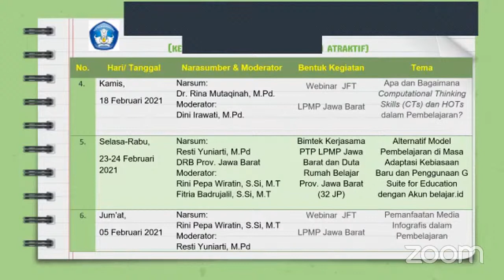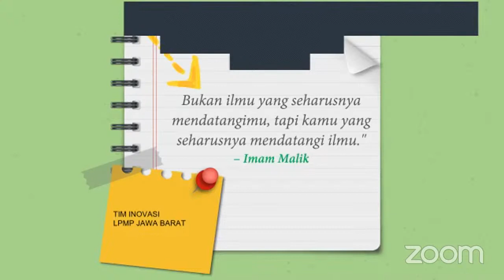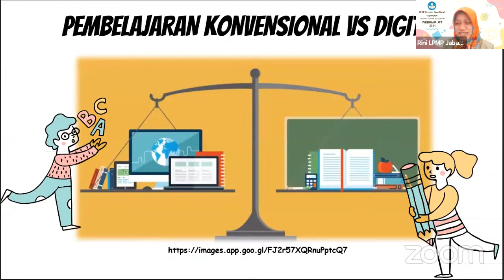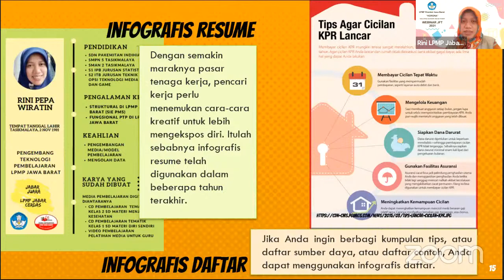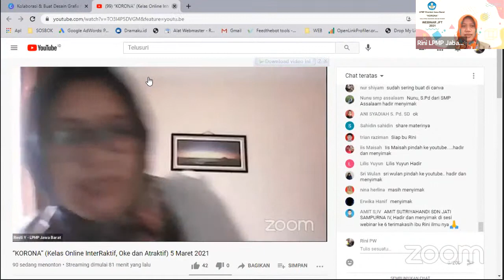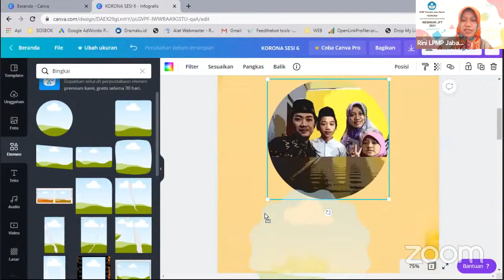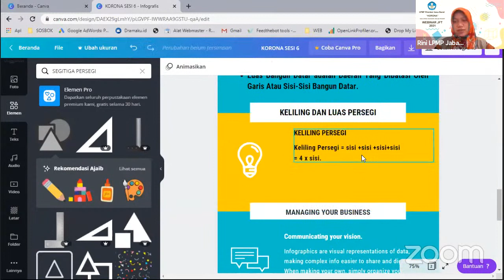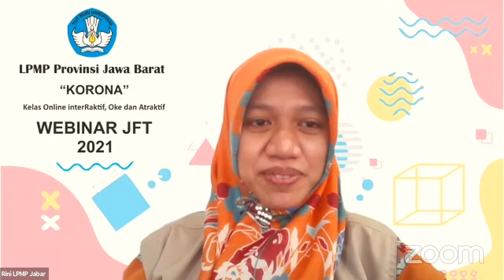“KORONA” (Kelas Online InterRaktif, Oke dan Atraktif) 5 Maret 2021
Pemanfaatan Media Infografis dalam Pembelajaran
-  Narsum:
Rini Pepa Wiratin, S.Si, M.T
-  Moderator:
Dewi Wulansari, M.Pd